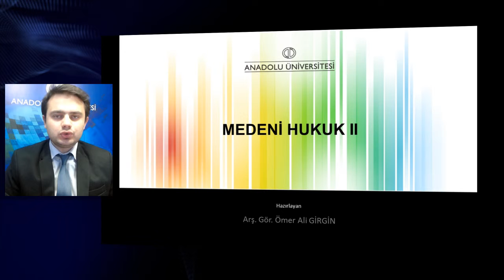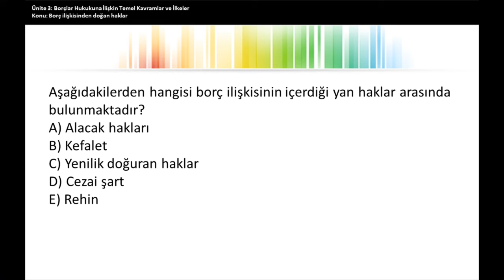medeni hukuk 2 Ü3 S4